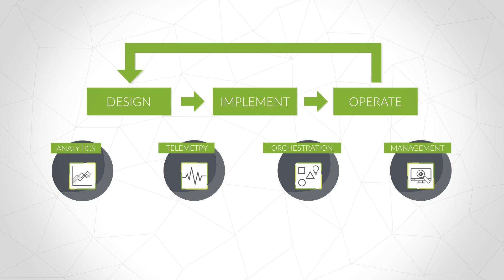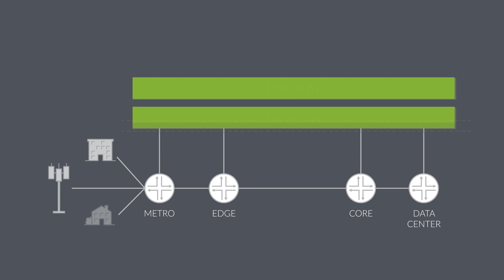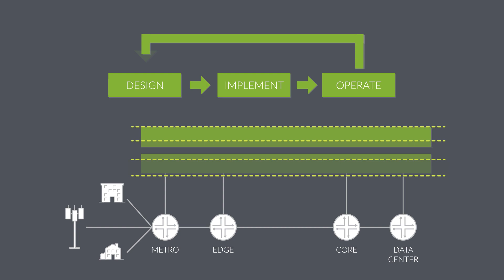Secure Automated Cloud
The current network transition is confronting network operators with enormous traffic growth, ballooning costs and increased complexity—all while revenue has flattened. Juniper Networks understands that networks are becoming more complex, making operational transformation a matter of survival in the 5G era. The Juniper Secure Automated Cloud solution is simple to design, simple to implement and simple to operate. It capitalizes on inherent advantages of last-mile connectivity by adding cloud-native analytics, telemetry, orchestration and management capabilities to continuously innovate and deliver a new wave of revenue-generating services.